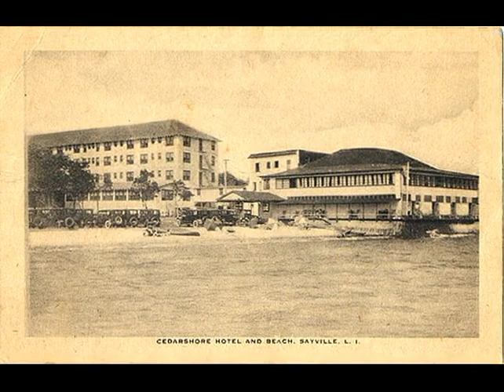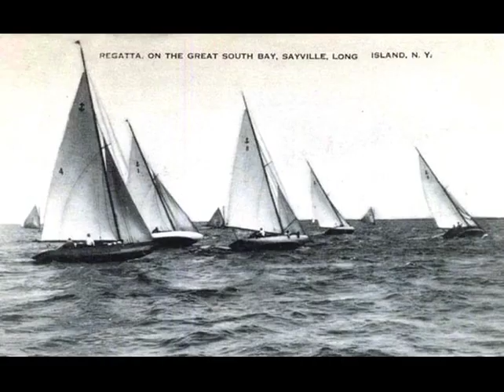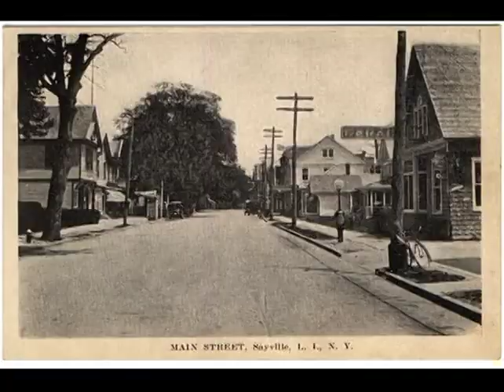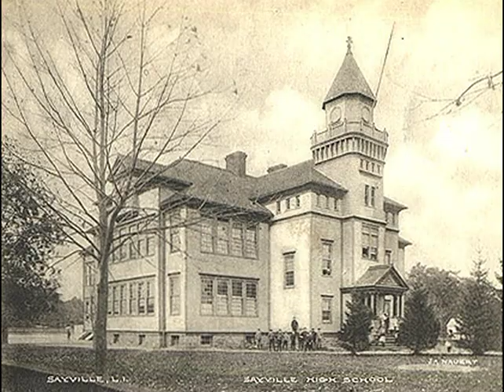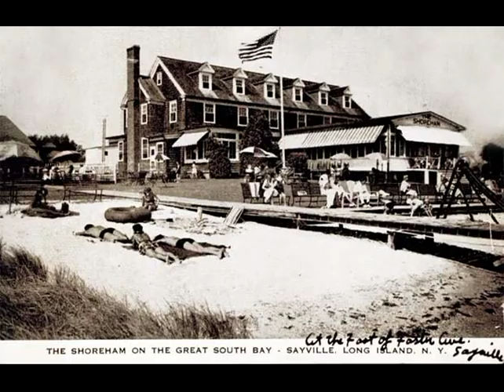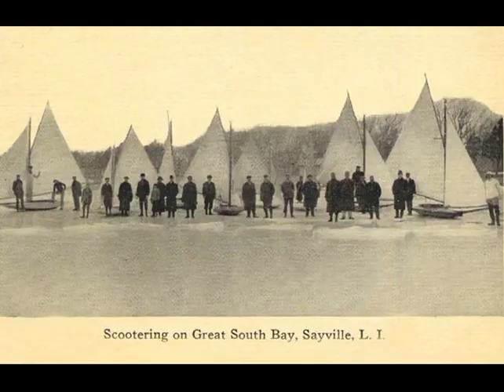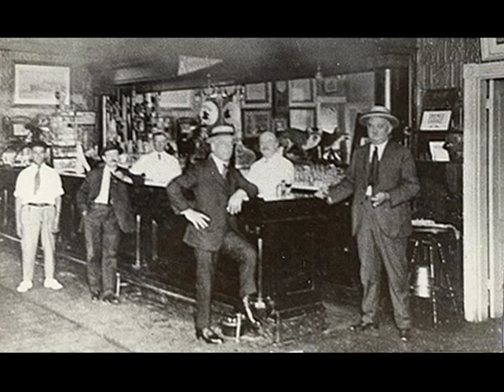Sayville Oral History: Growing Up in Sayville - Webb Morrison - April 14, 2010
Sayville Oral History interview with Webb Morrison about growing up in Sayville, recorded on April 14, 2010 at the Sayville Library. Interviewed by Jonathan Pryer.